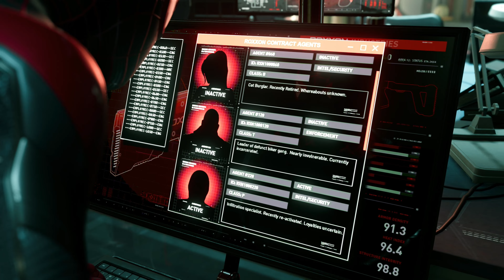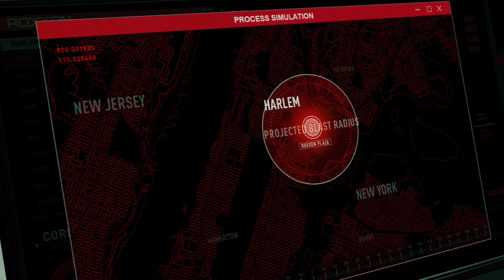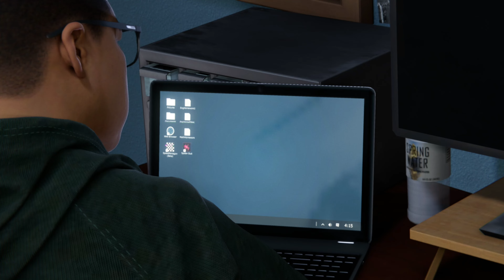SPIDER-MAN: MILES MORALES | CAPTURADOS | PT BR | PS5 | 04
Gameplay do jogo Spider-man Miles Morales (Homem Aranha) e dessa vez Miles se Phin são capturados pela Roxxon!
Marvel's Spider-Man: Miles Morales é um jogo eletrônico de ação-aventura desenvolvido pela Insomniac Games e publicado pela Sony Interactive Entertainment para o PlayStation 4 e PlayStation 5.
Prêmios: Annie Award for Outstanding Achievement for Character Animation in a Video Game, MAIS
Indicações: BAFTA Video Games Award: Melhor Jogo
Gêneros: Jogo eletrônico de ação e aventura, Jogo eletrônico de luta, Jogo eletrônico de plataforma, Adventure
Desenvolvedores: Insomniac Games, Nixxes Software
Plataformas: PlayStation 5, PlayStation 4, Microsoft Windows
Estúdios: Sony Interactive Entertainment, PlayStation Studios